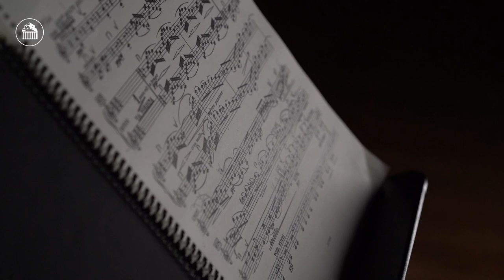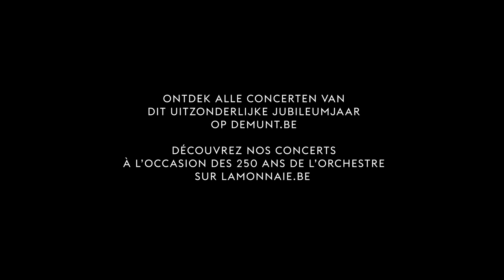Inside the orchestra with second violin Murielle Buis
La Monnaie Symphony Orchestra was established 250 years ago. Who better to highlight in celebration of this anniversary than the musicians in the dark? We finish our series of artist portraits with Murielle Buis, second violin and one of the warmest personalities in the pit.

Want to see Murielle and the orchestra in action? You can still book your seat for our upcoming concerts